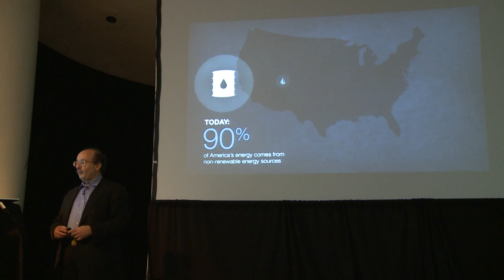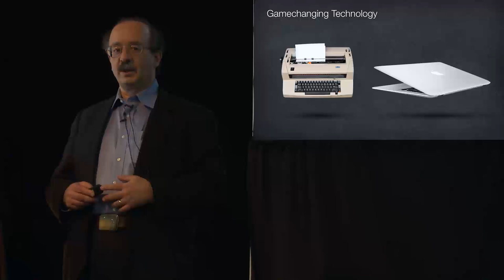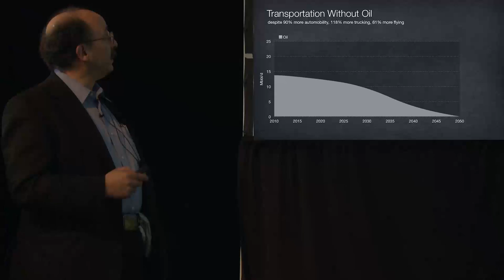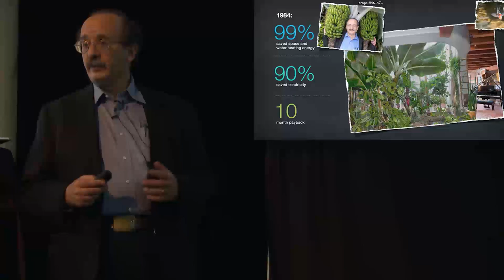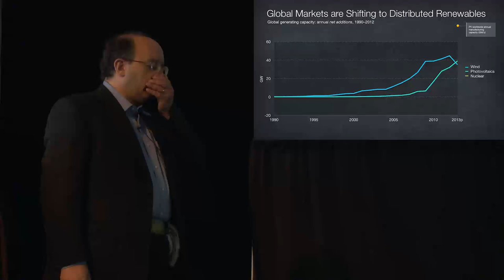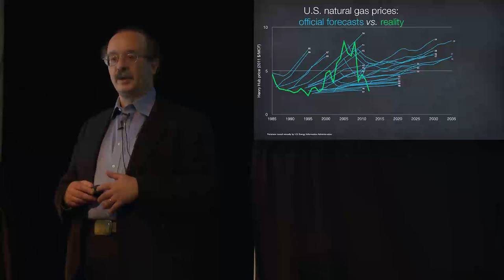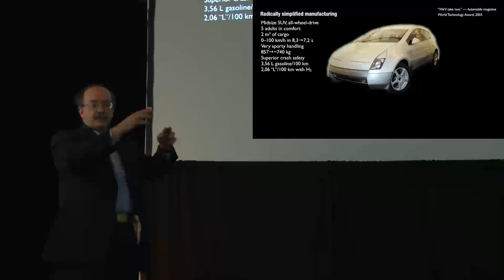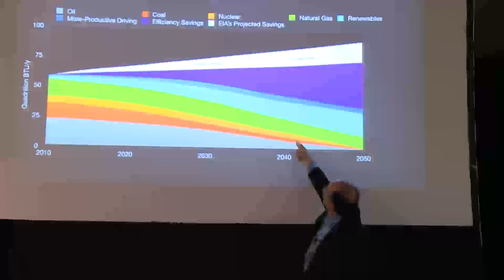Energy Frontiers 2014 Keynote Address: Amory Lovins- Reinventing Fire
Amory Lovins Keynote Address at Energy Frontiers 2014

Energy Frontiers 2014
Keynote Address by Amory Lovins

Energy Frontiers is the University of Colorado's premier energy conference, connecting students with the ever-changing energy industry. The fifth annual Energy Frontiers features a keynote addresses, two panel discussions with leading energy experts, a showcase of student energy research, as well as a career fair with dozens of energy companies from the area.